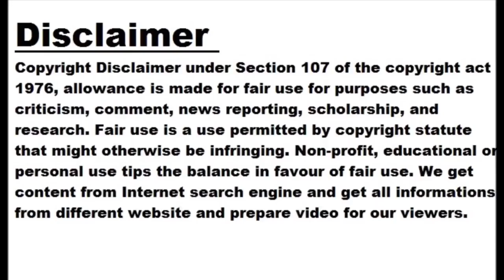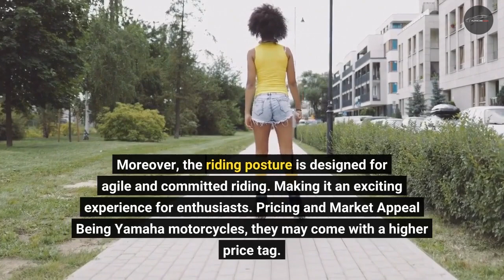Yamaha ‘s Exciting Lineup: R3 and MT-03 Set to Launch in India by End of 2023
Yamaha , known for its sporty and exciting motorcycles, is all set to introduce its multi-cylinder lineup in India. The much-awaited Yamaha R3 and MT-03 are expected to hit the Indian market by the end of 2023. Eishin Chihana, Yamaha India Chairman, revealed this exciting news and also hinted at the future launches of R7, MT-07, and MT-09 in 2024. Yamaha ‘s Entry into Multi-Cylinder Segment To cater to the thrill-seeking riders in India, Yamaha has decided to bring its multi-cylinder bikes to the market. The Yamaha R3 and MT-03 will compete with popular models like Kawasaki’s Ninja 300 and...